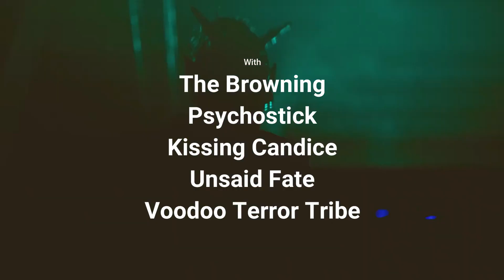Mushroomhead @ Ground Zero (Spartanburg SC) Fri Aug 24th